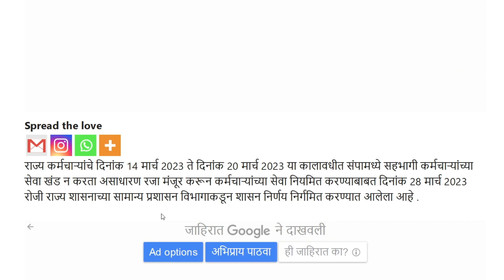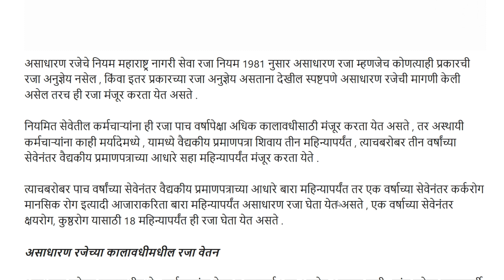असाधारण रजा : महाराष्ट्र नागरी रजा सेवा नियम 1981 : असाधारण रजेचे सविस्तर सुधारित नियम वाचा !